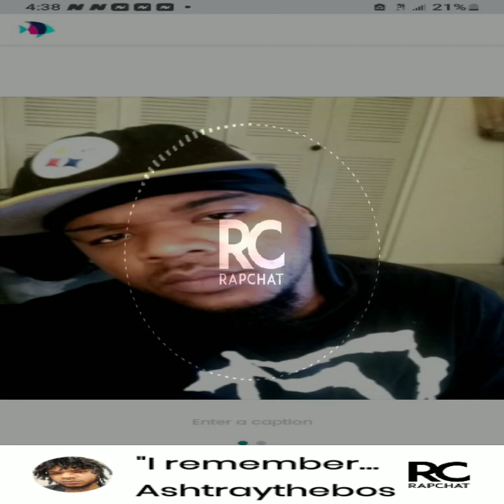I remeber when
a  r and b song i made I abt NC goddess and how I remembered  the good the bad and the ugly  days of  how she did me